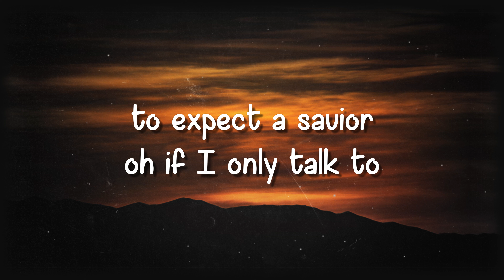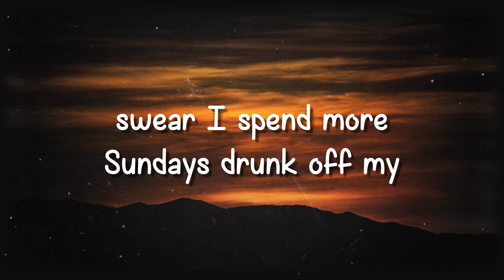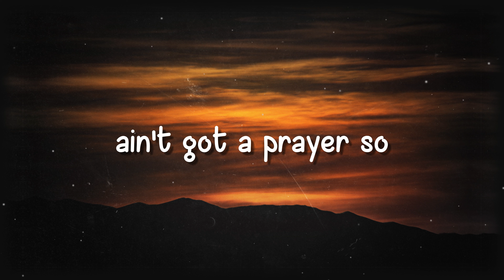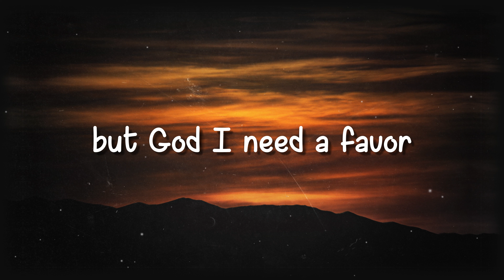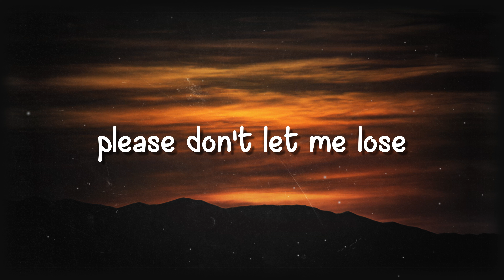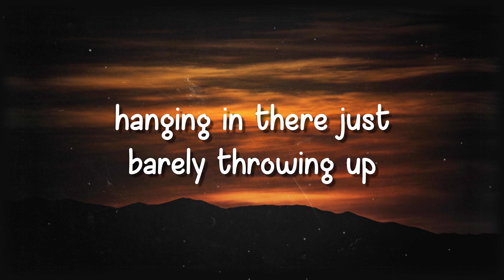Need A Favor - Jelly Roll (Lyrics Version)